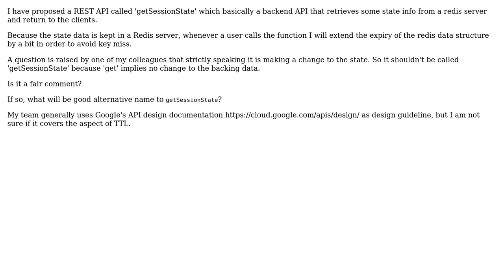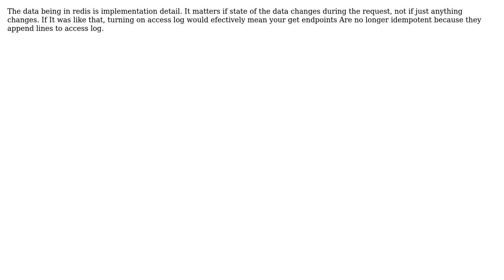REST API: is it a violation of naming convention if a GET method changes the expiry of the a...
Software Engineering: REST API: is it a violation of naming convention if a GET method changes the expiry of the a redis key?

With thanks & praise to God, and with thanks to the many people who have made this project possible! | Content (except music & images) licensed under CC BY-SA | Music | Images & others | With thanks to user slepic user Anthony Kong and the Stack Exchange Network Trademarks are property of their respective owners. You are responsible for your own actions.